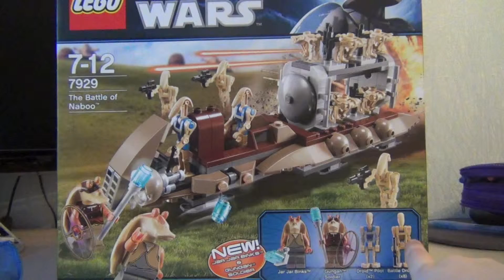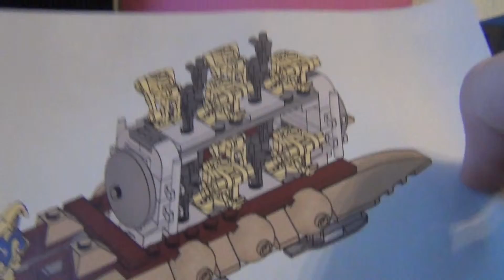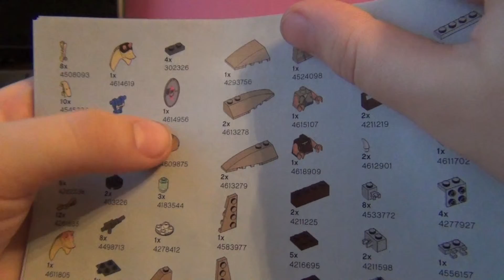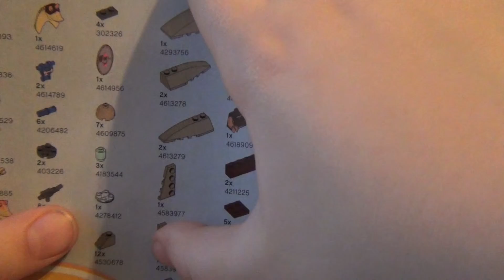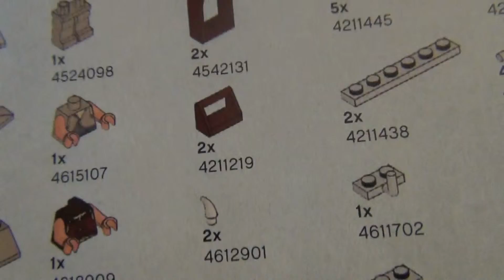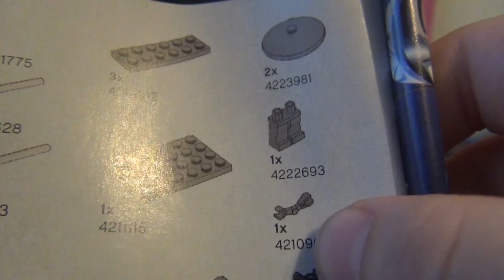lego The Battle of Naboo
Обзор lego STAR WARS "The Battle of Naboo" . первый опыт сына 7 лет